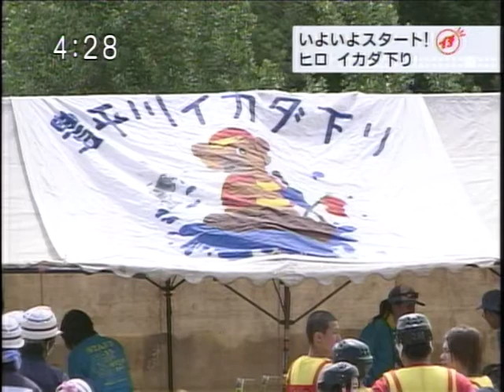第33回豊平川イカダ下り大会③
2007年に行われたサッポロ豊平川イカダ下り大会を取り上げたローカル情報番組から。